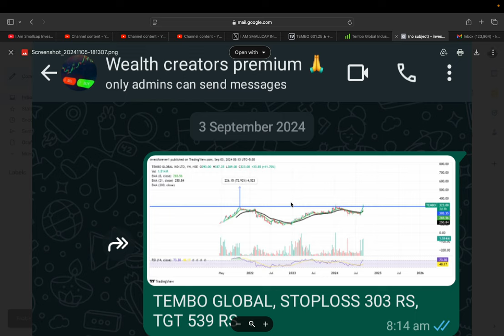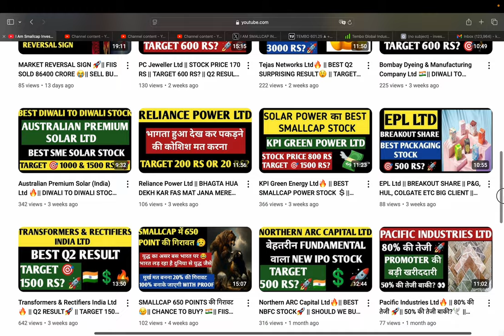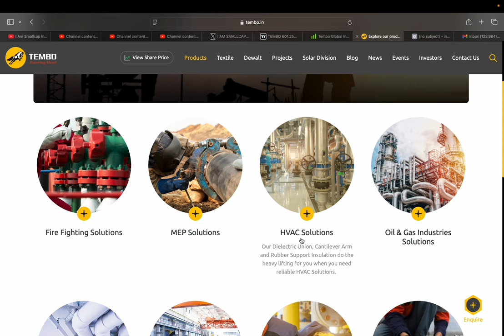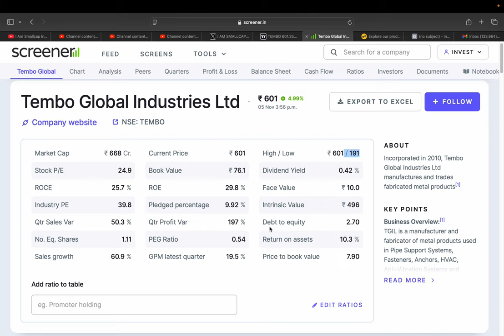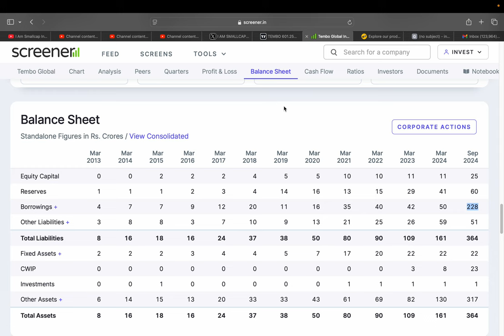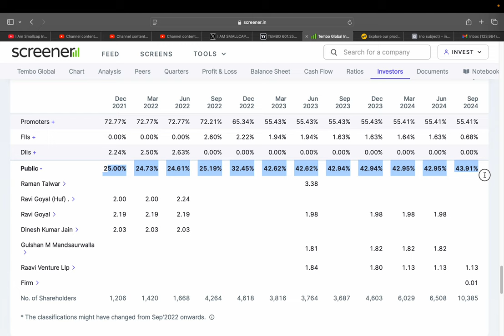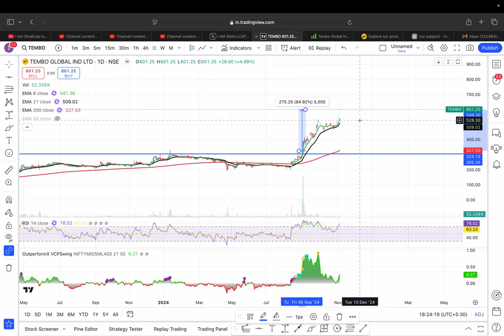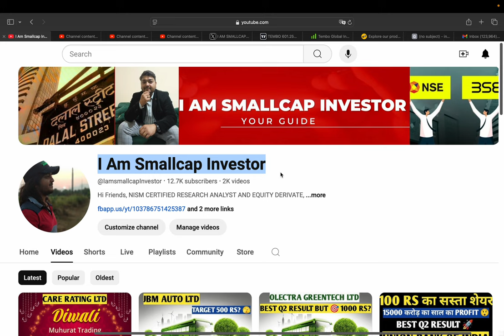Tembo Global Industries Ltd🔥 || 85% RETURN IN 2 MONTHS🚀 || CHEAP AND BEST STOCK🇮🇳 || TARGET 1000 RS?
HI,

Tembo Global Industries IS THE COMPANY WHOSE FUNDAMENTAL IS BEST THE SECTOR || SHOULD WE BUY Tembo Global Industries? || BEST SMALLCAP FUNDAMENTAL STOCK || WATCH THE VIDEO TO KNOW MORE?

Tembo Global SHARE KHARIDE?,
PENNY SHARE,
Tembo Global TARGET 1000 RS ?,